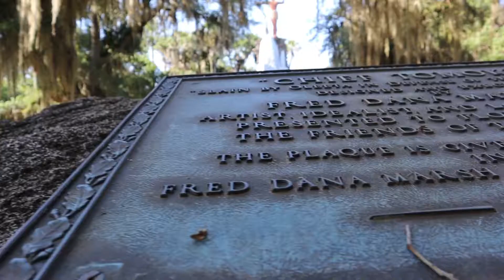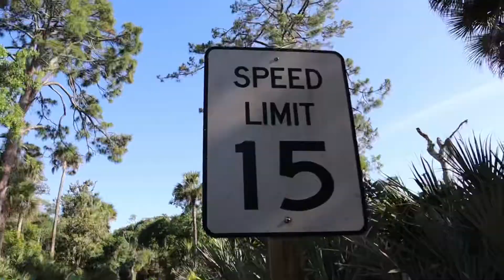Tomoka State Park *Overview*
👉Canon M50 was used to shoot this video👈
🏆* IF THE QUALITY IS A BIT BAD JUST GO TO SETTINGS IN YOUTUBE AND PUT IT TO 4K!!! *🏆